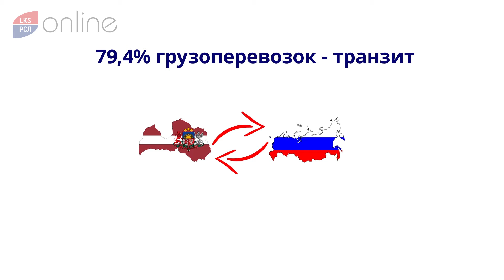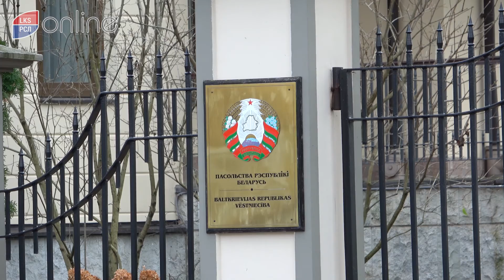АНДРЕЙ ПАГОР: ТРАНЗИТ И ВСЁ, ЧТО О НЁМ ВАЖНО ЗНАТЬ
Мы начинаем цикл передач о транзите - одной из самых важных отраслей для нашей страны.
Сегодня поговорим о транзите по железной дороге. В каком состоянии находится эта сфера, с какими трудностями сталкивается и как выживает?